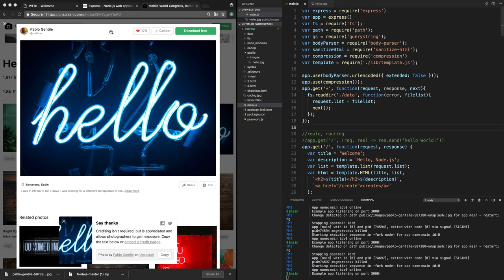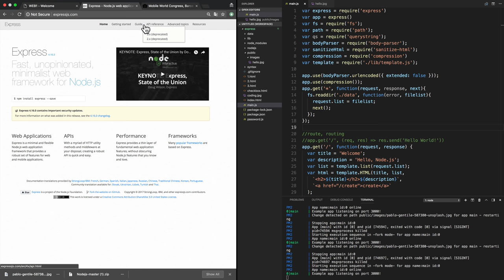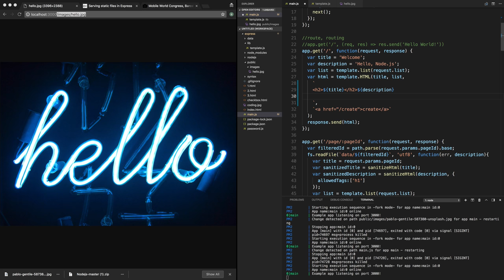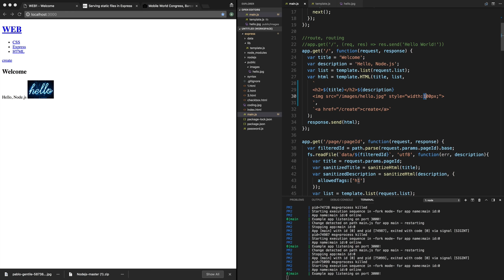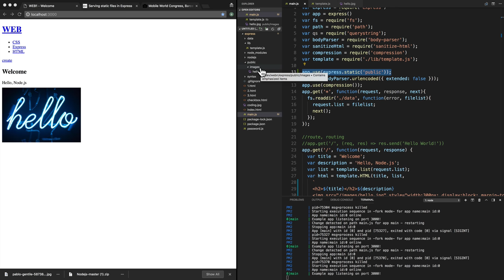WEB3 - Express - 12. 정적인 파일의 서비스